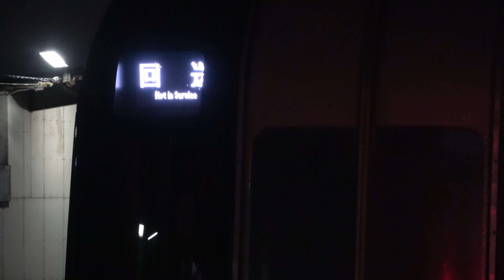回送列車が普通列車並みに停車⁈帰宅時間の名鉄二ツ杁駅が面白い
ここでしか見られない限定動画配信！
今後限定企画なども予定してます
入会はこちら↓↓↓

【撮影日】
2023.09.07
【撮影機材】
SONY FDR-AX60 又は iPhone14
【音楽】